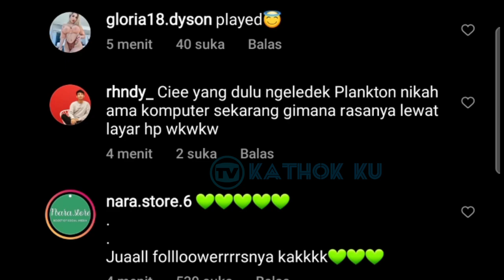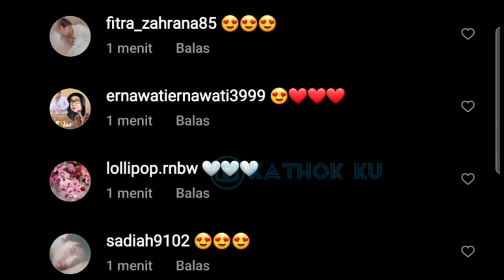Baru Saja, Leslar Ngiklan Penuh Kekiyutan❓ Kemesraan Lesti Billar Sore ini, Leslar terbaru hari ini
Jangan Lupa: _
Thankz!!..